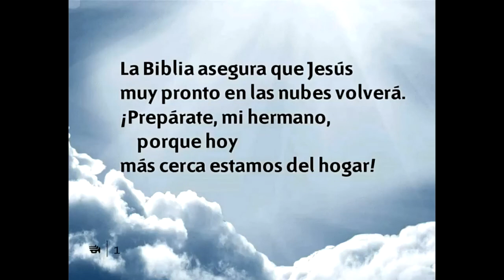EL PODER DE LA GRATITUD José Alanís